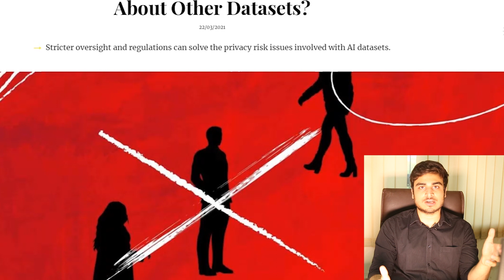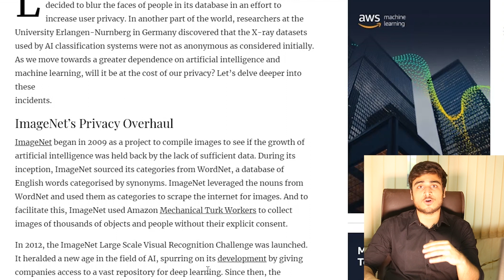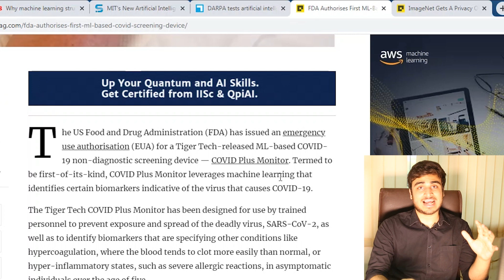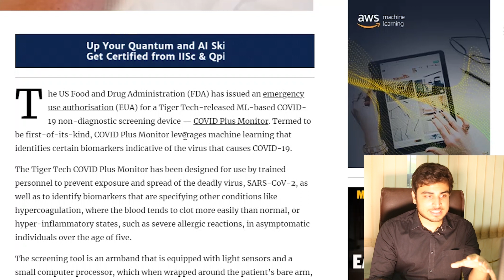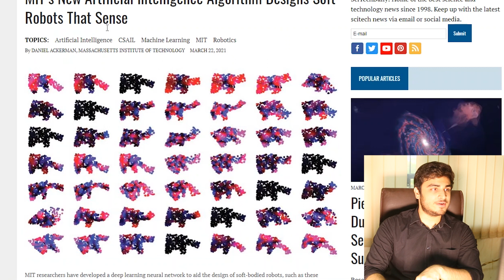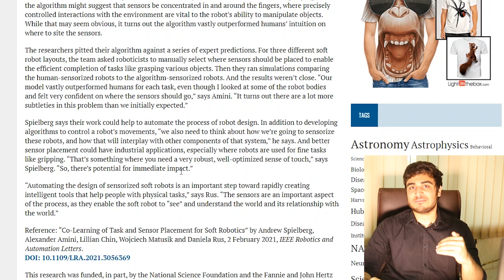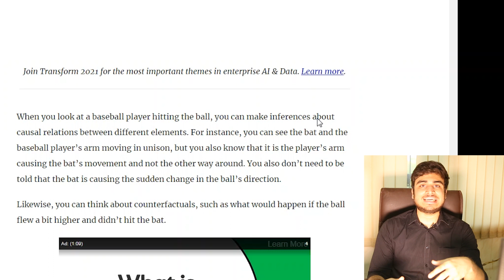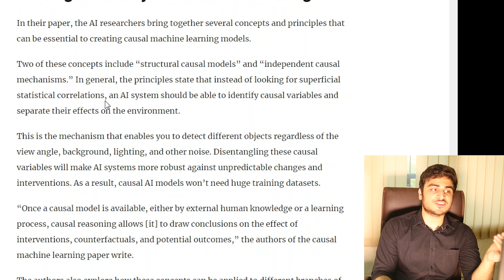FDA Authorises First ML-Based COVID Screening Device and more..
Let's look at what's happening in the AI world. The US Food and Drug Administration (FDA) has issued an emergency use authorisation (EUA) for a Tiger Tech-released ML-based COVID-19 non-diagnostic screening device — COVID Plus Monitor.

ImageNet Gets A Privacy Overhaul, What About Other Datasets?

MIT’s New Artificial Intelligence Algorithm Designs Soft Robots That Sense